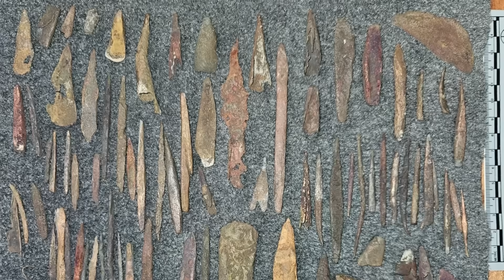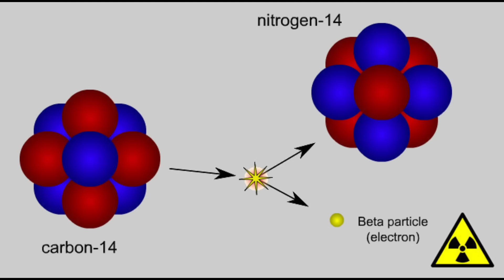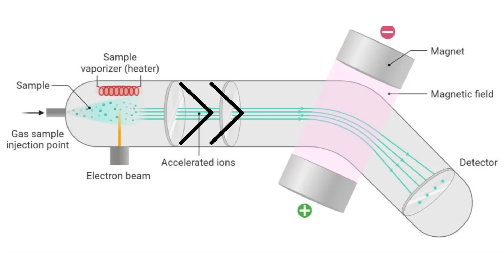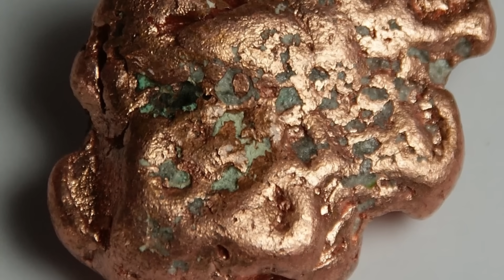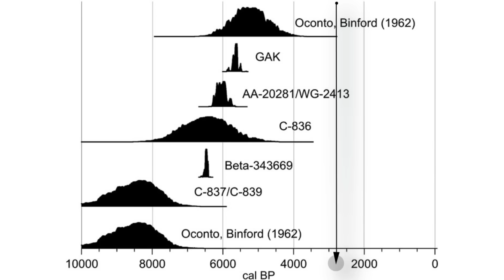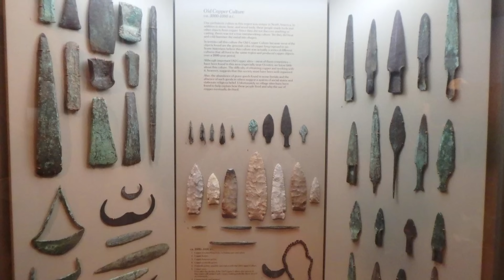Groundbreaking Discovery Shows The Metal Age Started in America!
For decades, history books have taught that metallurgy began in the ancient Old World, placing the origins of metalworking in the Fertile Crescent and Europe. The Americas were long portrayed as latecomers to metal technology, with Indigenous societies assumed to have relied almost entirely on stone and bone until the arrival of Europeans.

But hidden beneath the forests of Wisconsin lies evidence of a far older and more complex story.

In this video, we explore the discovery of an 8,500-year-old copper spear point found in Wisconsin, whose preserved wooden shaft allowed scientists to precisely date early North American metallurgy using Accelerator Mass Spectrometry. We examine how ancient miners used fire-setting to fracture bedrock, how sediment cores reveal the environmental footprint of prehistoric mining, and why this massive industry flourished for thousands of years before mysteriously disappearing.

Through experimental archaeology, climate science, and modern geochemical analysis, this story challenges long-held assumptions about technological progress. It reveals a civilization that not only mastered metal earlier than previously believed, but also made the deliberate choice to abandon it when stone tools proved more efficient and environmental pressures reshaped their world.